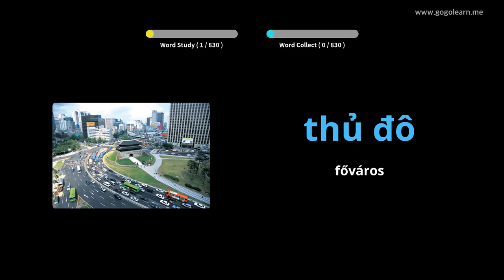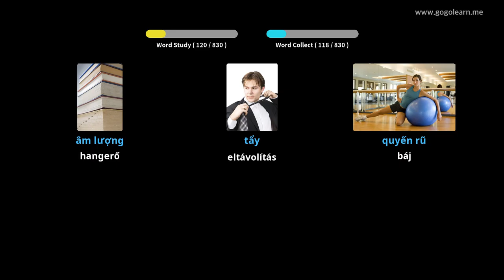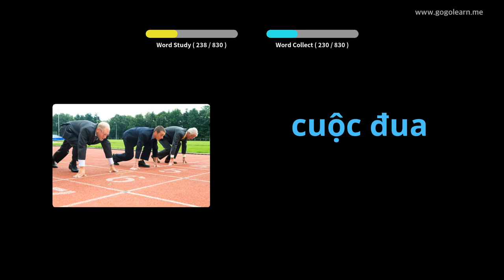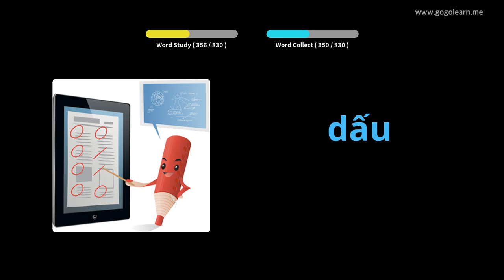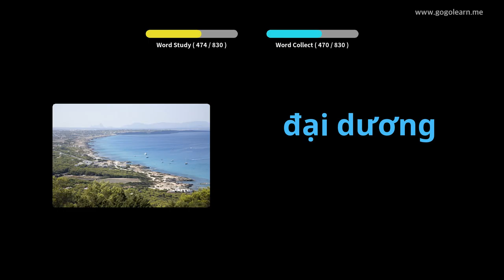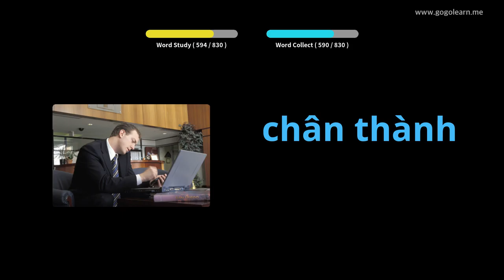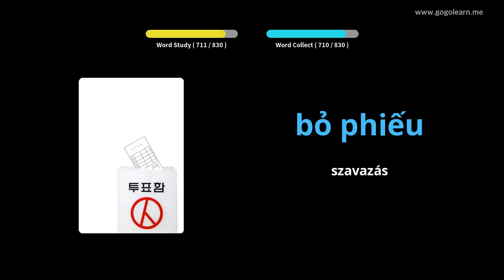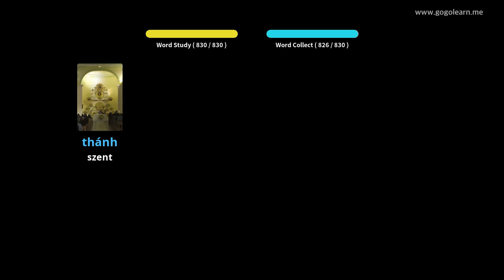Vietnami szókincs hallgatás alvás közben | Golearn